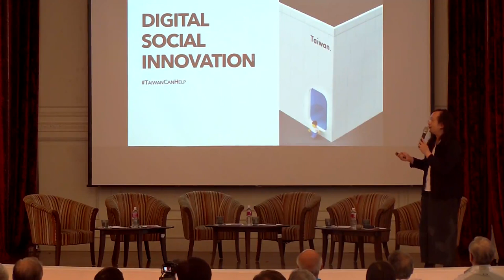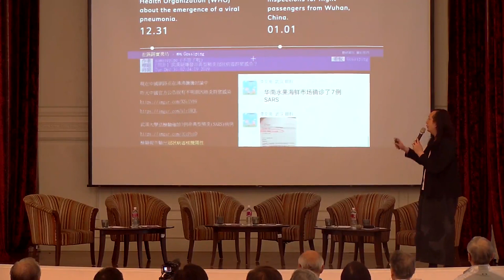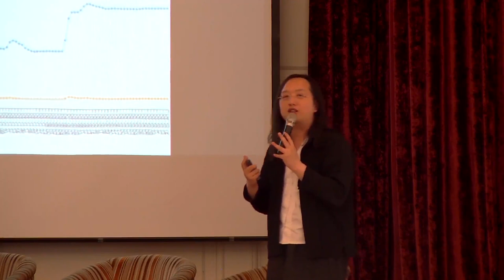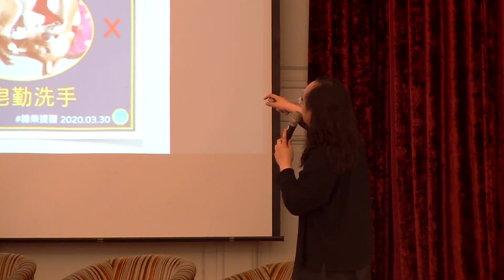2020-07-10 唐鳳於第16屆天蠶再變演講